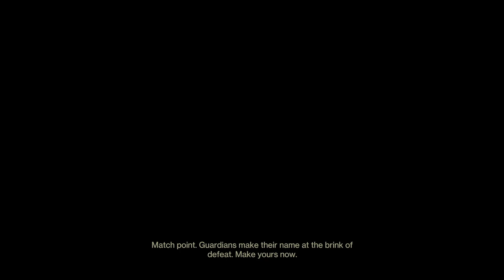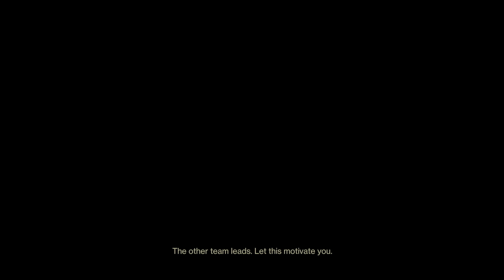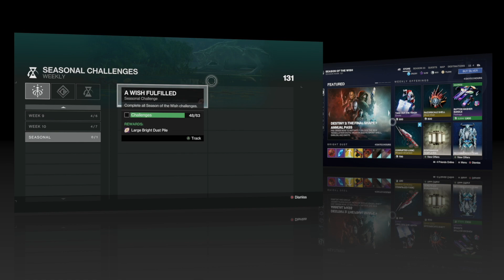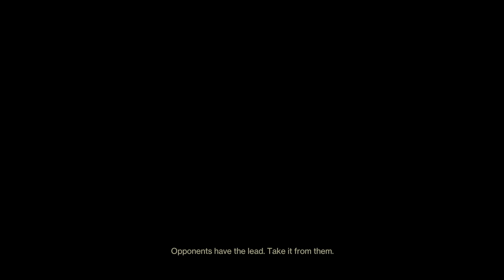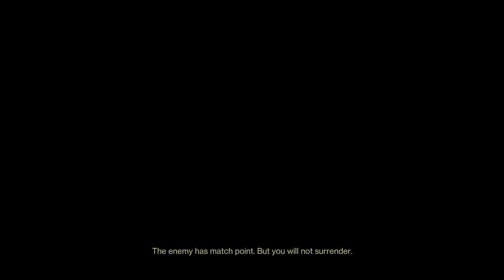Ep.268 - So, Welcome Back To The Regular Games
This week the guys are enjoying that there discuss the plusses and minuses of the Guardian Games All-Stars event and the weapons not being able to be focussed, but have so much stuff to do again in Destiny (sort of). Nitedemon goes over some possible spoilers for Into The Light coming in April.  Peroty gives you a rundown of the issue that came with the latest update to the game. The guys also discuss farming the Last Wish Raid and Prophesy dungeon for weapons. Nitedemon relives his experiences with the Fireteam Finder and his all Titan Crota’s End Raid experience. Plus a run through This Week at Bungie for March 7th 2024. And the upcoming weeks info in This Week at Bungie for the week 16 commencing on March 12th. And to top it off we have some cool video recommendations for the Guardian Games and updated weapons to grab.

00:00:00 - Opening
00:03:06 - Guardian Games Talk
00:14:16 - Fireteam Finder Experience Update
00:21:50 - Prophesy Dungeon Farming & Skimmers
00:26:16 - This Week In Destiny 3 Minutes Reset Guide: Week 16
00:33:27 - Patreon Thanks, Sister Podcasts & Discord Invite
00:36:30 - This Week At Bungie March 7th 2024
00:38:42 - Vault Expansion, Please!
00:46:28 - Back to the TWAB
00:51:38 - Drop In Quest Issues
01:16:42 - Free Emblem Info
01:18:34 - Free Bright Dust Reminder
01:21:45 - Player Privacy and Safety Update
01:22:46 - Reset Time Changes
01:25:03 - Peroty’s Player Support Report
01:30:58 - Spoiler Talk - Into The Light
01:39:20 - Tips, Tricks, Guides & Builds
01:43:11 - Respawn Report Roundup
02:15:53 - Outro
02:19:05 - End

Artwork by @Nitedemon

Xbox Live: Nitedemon, Peroty, Not Arf & No1RespawnsInRL

End credits theme song by Elsewhere - YouTube Channel

Plus as always, thank you to Alexander at Orange Free Sounds & for all the sound effects used in our podcast.